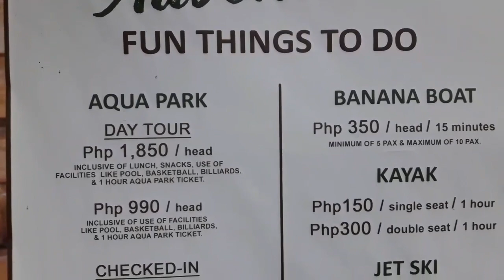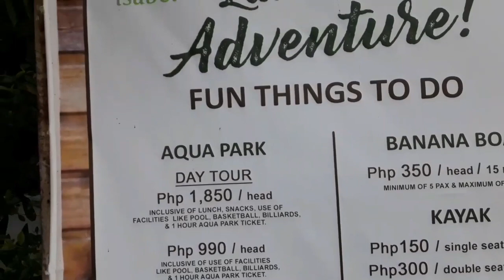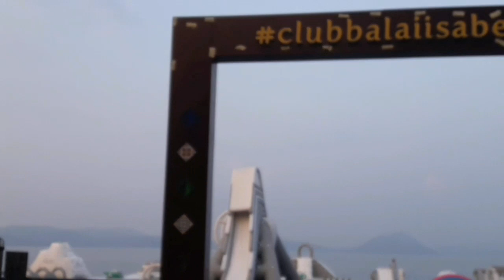LPPWDFI SEMINAR DAY 2 |PWD COORDINATOR,PWD OFFICER,BRGY KAGAWAD (CLUB BALAI ISABEL TALISAY BATANGAS)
DAY 2 SEMINAR PWD COORNITOR BRGY PWD OFFICER BRGY KAGAWAD
MAY 3,2019